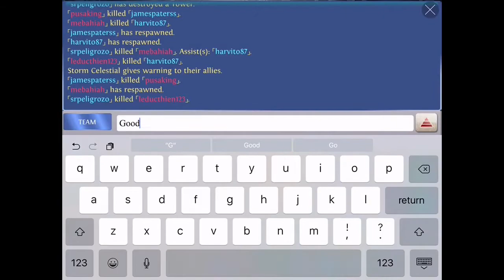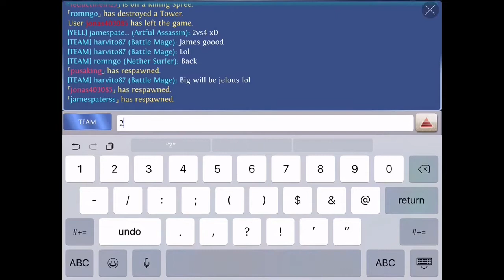Anioah Battle Mage 5 vs 5 Rift - Heroes of order & chaos [ HOC ]